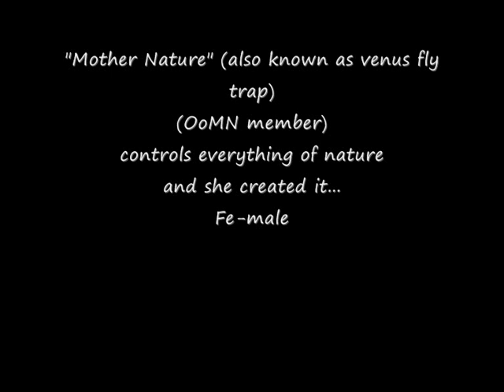New and Upgraded MOC's 4 (and entry for kylernuva135's contest)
well yea title says it all :P

Bio's:

Toa Hydra: she was born in the water tribe called Aki'no some were in bara magma she was being trained ot be a glatorion but she was captured by the makuta and sent to Metru Nui were a group of toas saved her she then became a toa!...but then the makutas attacked and all the water toas died and she was the last one of all the only one left to survive or is she..? she then was taken by the order of mata nui and became a meber of them.

"Mother Nature":Born when mata nui was born she created all of nature and lived happily training in the land of mata nui in a little place called fe'konan until the makutas captured her after escaping and defeating her brother a makuta and went to tell mata nui but with out knowing she turned evil...and found out that she was a sister of a water toa called Toa Hydra she has sent a cast of dead trees and horrible animals all over mata nui until she came to her sences and had stopped then mata nui took away her memory not knowing any thing of her past she was taken to be a meber of the order of mata nui!